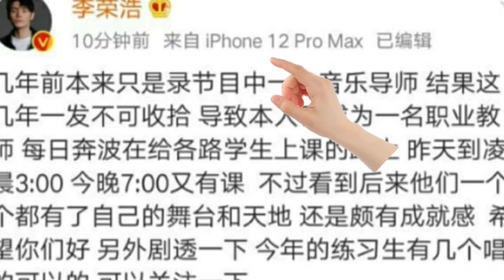ร่วมส่งกำลังใจให้ลิซ่า เมื่อคืนถ่ายYWYถึงตี3 วันนี้ยังต้องถ่ายอีกตอน1ทุ่มและพรุ่งนี้ขึ้นคอนThe Show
ส่งกำลังใจให้ลิซ่า เมื่อคืนถ่ายYWYถึงตี3 วันนี้ยังต้องถ่ายอีกตอน1ทุ่มและพรุ่งนี้ขึ้นคอนเสิร์ตTheShow